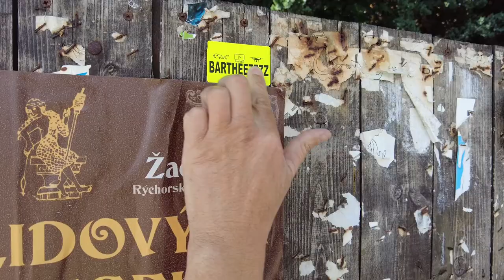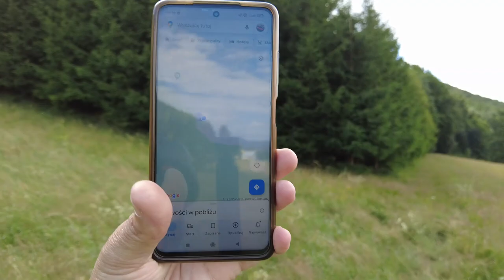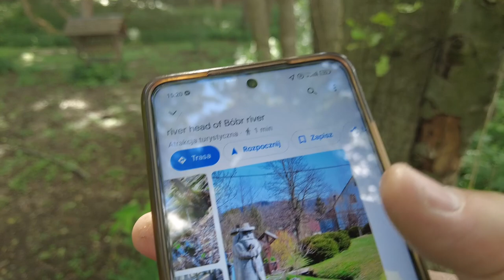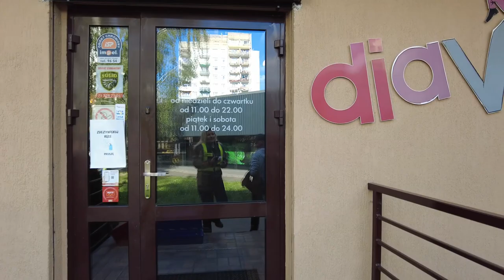Gdzie jest źródło rzeki Bóbr? Gdzie jest najlepsze jedzenie?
Wycieczka po Dolnym Śląsku w poszukiwaniu źródła rzeki Bóbr. Okazuje się, że źródło leży w Czechach - pojedziemy tam ;) poszukamy miejsc z "Internetu", odwiedzimy zbiornik Bukówka na rzece Bóbr oraz przedstawimy Wam pyszne jedzenie! Gdzie? Zobacz materiał filmowy ;)
Jeśli chciałbyś wesprzeć kanał. wpłacić drobną kwotę na przysłowiową kawę: kliknij pod filmem "$Podziękuj" ;)
-dziękuję z góry za wsparcie 👍

Jedzenie: ZZZZ+
Pizzeria / Restauracja "DiaVollo" - Wałbrzych